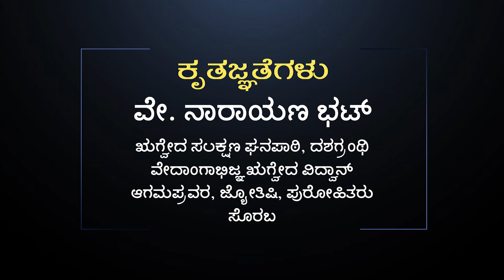ವಾರ ಭವಿಷ್ಯ: ಯಾವ ರಾಶಿಗೆ ಯಾವ ಫಲ? Vara Bhavishya in Kannada | 30.04 to 06.05.2023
ನಿಮ್ಮ ರಾಶಿಗೆ ಅನುಗುಣವಾಗಿ ಈ ವಾರದ ಭವಿಷ್ಯವಾಣಿ ನೋಡಿ: ನಿಖರ ಜ್ಯೋತಿಷಿ ಶ್ರೀ ನಾರಾಯಣ ಭಟ್ ಅವರಿಂದ...